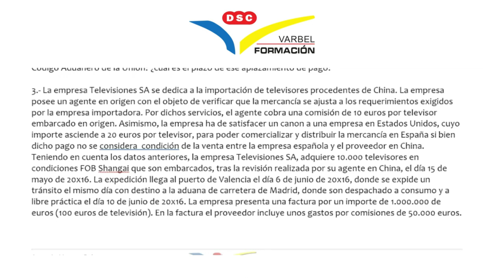ADUANAS E IMPUESTOS ESPECIALES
En este video se resuelve un Supuesto Práctico sobre  ADUANAS E IMPUESTOS ESPECIALES.

NUEVO GRUPO DE AGENTES DE HACIENDA DESDE CERO ¡Comenzamos el pasado 3 de junio!

- Nuevos grupos desde cero de TÉCNICOS, AGENTES E INSPECTORES DE HACIENDA el próximo mes de OCTUBRE.

Comenzamos con:
* Técnicos de Hacienda - 3 de octubre de 2024
* Agentes de Hacienda - 7 de octubre de 2024

¡PLAZAS LIMITADAS!

🌟 Domina la LEY GENERAL TRIBUTARIA con Nuestro nuevo Curso Especializado 🌟

- Más de 20 horas de explicación, artículo por artículo con ejemplos, por solo 197 euros.

- Abierto durante un año desde la compra.

- Invierte en tu futuro profesional. Da el paso hoy y domina la LGT con confianza y seguridad. 🌟💪

- ¡Prepárate para un éxito ilimitado en el ámbito fiscal! 🚀✨

- En 24 horas te damos de alta en la plataforma

- Y tienes un año de acceso asegurado.